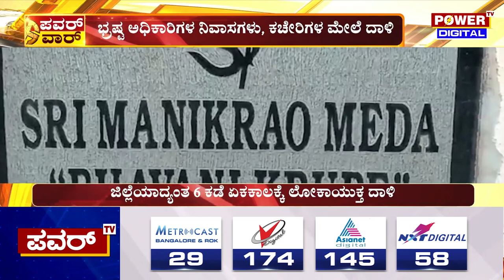Lokayukta Raid : ಚುನಾವಣೆ ಹೊಸ್ತಿಲಲ್ಲೇ ಭ್ರಷ್ಟರಿಗೆ ಶಾಕ್ ಕೊಟ್ಟ ಲೋಕಾಯುಕ್ತ | Election 2023 | Power TV News